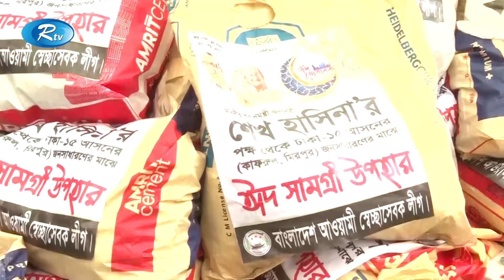Rtv Rater News | রাতের সংবাদ | ১৬ এপ্রিল , ২০২৩